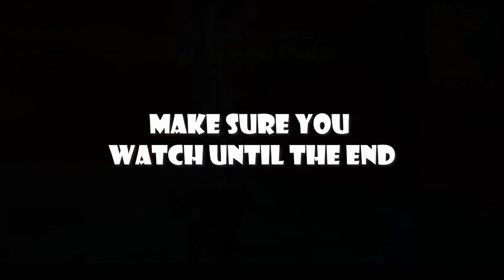SQUAD UP: INSANE GOLF CART DRIVING (Mad Max Edition)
Fortnite Season 5 introduced golf carts. We introduced the mayhem. Watch Blake and Josh go off-roading and perform the CRAZIEST golf cart stunts you've ever seen in pursuit of another victory royale, and if you like this video, don't forget to subscribe!